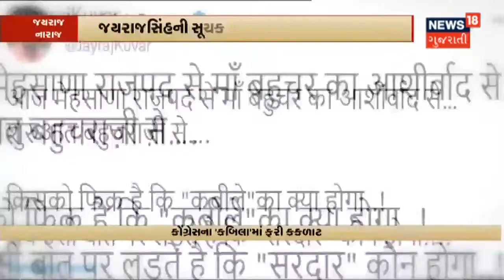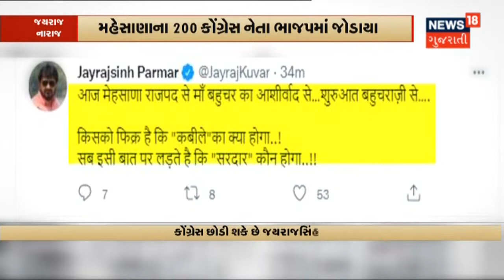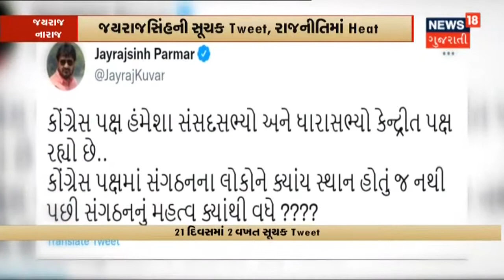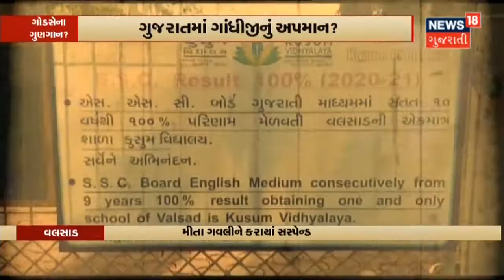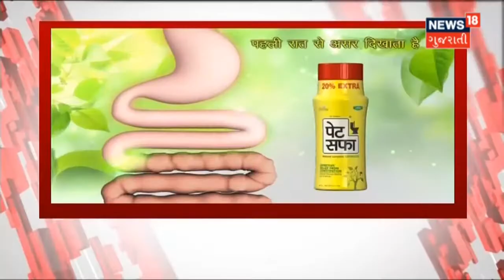2,129 આંગણવાડીમાં આશરે 55 હજાર બાળકો ભણવા જશે | News 18 Gujarati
2,129 આંગણવાડીમાં આશરે 55 હજાર બાળકો ભણવા જશે.આજથી શરુ થશે બાલ મંદિર અને આંગણવાડી. કોરોના આવ્યા બાદ પહેલીવાર બાલ મંદિરો ખુલશે. 2 વર્ષ બાદ બાલ મંદિરમાં નાના ભૂલકાઓ જોવા મળશે.